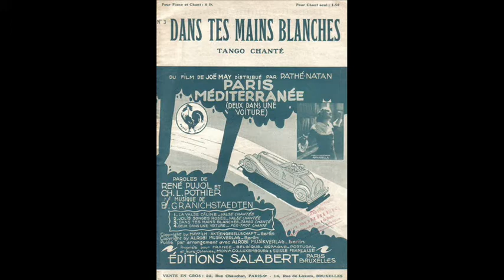Tango - Dans tes mains blanches - Adrien Lamy & Pierre Chagnon - 1932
PARIS-MÉDITERRANÉE
Film sonore - "Dans tes mains blanches" - Tango chanté
(Par. de R. Pujol et Ch.-L. Pothier - Mus. de B. Granichstaedten)
M. Adrien Lamy, du Théâtre Mogador
Orchestre: M. Pierre Chagnon

Disque Columbia n° DF 842 / mx. L 3566
Paris, Mars 1932

"Paris-Méditerranée" est une coproduction franco-allemande sortie en France le 19 février 1932, avec Annabella et Jean Murat. Dans la version allemande ("Zwei in einem auto"), Annabella est remplacée par Magda Schneider.
Le titre original de ce tango est "Ich leg' meine herz in deine kleinen Händchen"